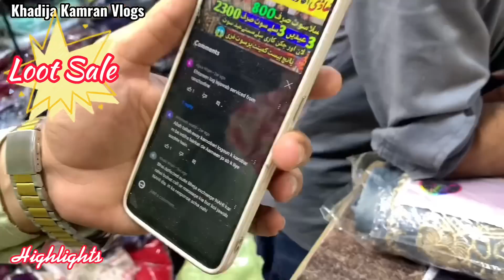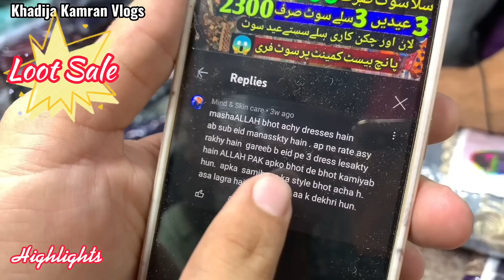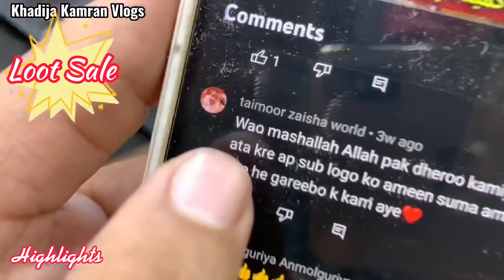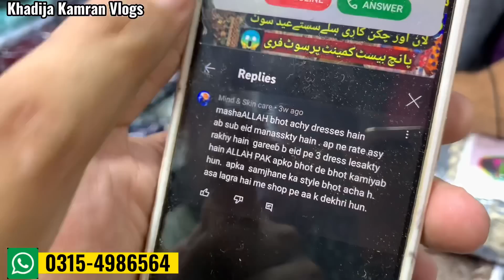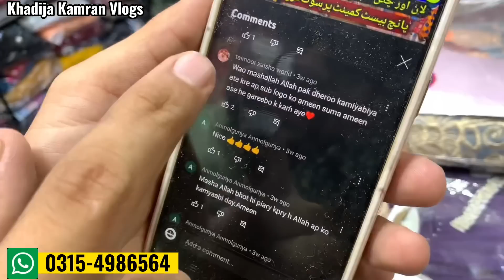"Big Discount"Stitched Unstitched Suites Khaadi Suite Only 750/PKR Khadija Kamran Vlogs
اپنے کاروبار اور دکان کی ویڈیو بنوانے کے لیے اس نمبر پر رابطہ کریں
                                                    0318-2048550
urdovlog casualdresses femaledress eid eidcollection online onlinebusiness onlineshopping cod cash and delivery. see latest Hu